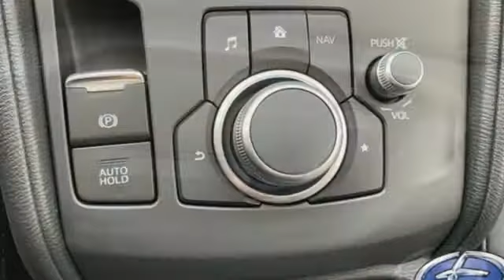2019 Mazda CX-5 Wakefield, RI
Phone:

Year: 2019
Make: Mazda
Model: CX-5
Trim: Touring
Engine: 2.5L 4 cyls
Transmission: Automatic 6-Speed
Color: Deep Crystal Blue Mica
Interior: Black
Stock #: TM0091
VIN: JM3KFBCM0K0538662

Welcome to Flood Mazda, Rhode Island's #1 volume dealer and the 2014 winner of the Mazda President's Award! We want you to find the car you want and will do whatever we can to make that an affordable reality. We are THE Mazda dealer for you!